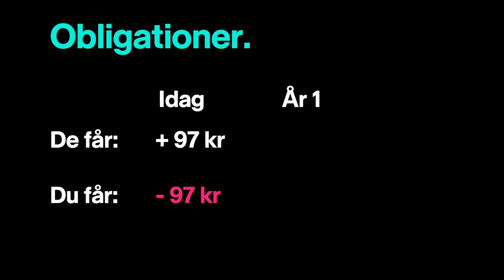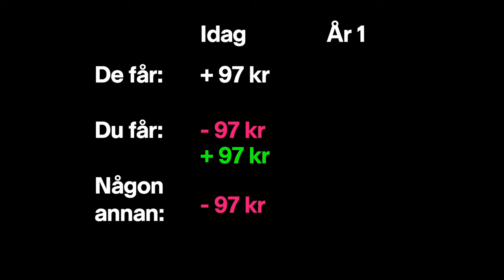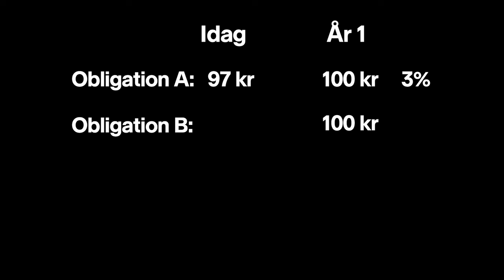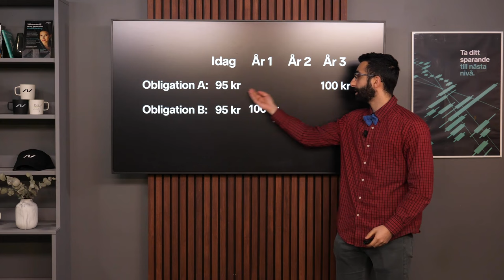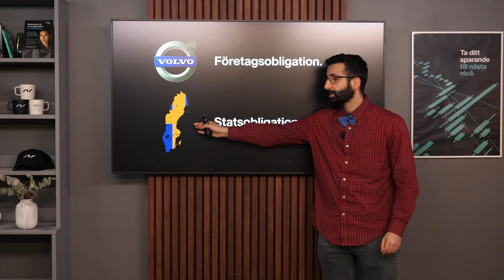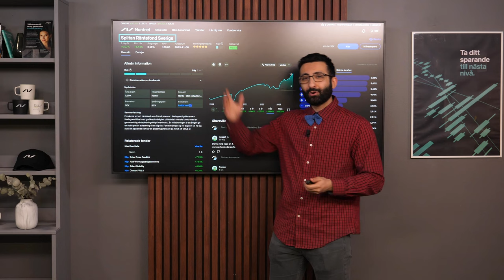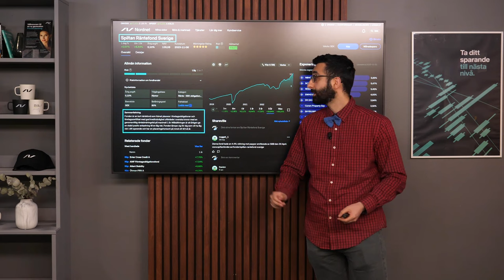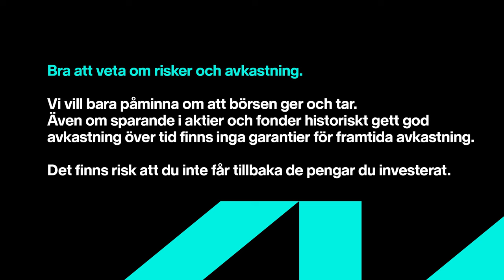Vad är en räntefond? | Nordnet Academy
Hur fungerar en räntefond egentligen? Hur påverkas de av räntan? Och vad är en obligation? Ara förklarar.